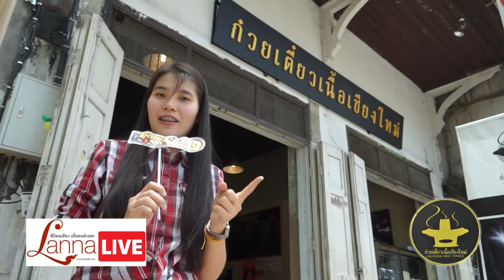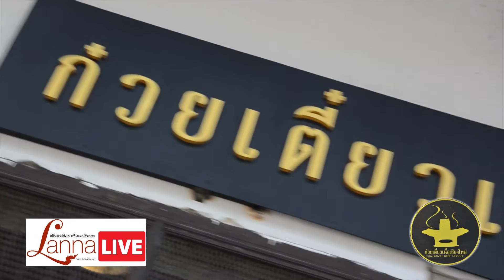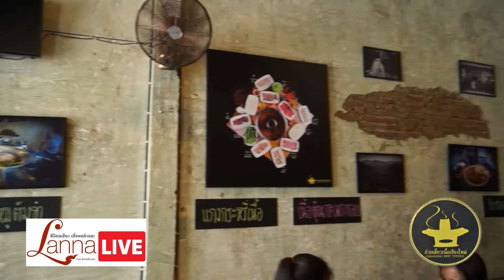ก๋วยเตี๋ยวเนื้อเชียงใหม่ [LannaLive.net]